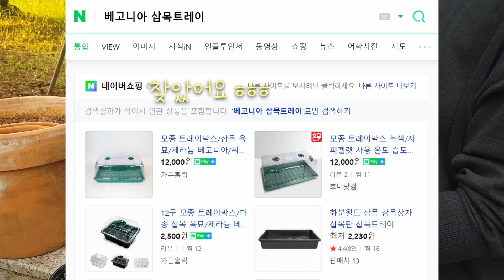제라늄삽목 보신 구독자님의 질문에 대한 답변입니다,화분사이즈&삽목트레이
아침형인간이라 아침에 확인해 보니 질문이 댓글로 올라왔더라구요. 급히 서둘러 올립니다. 그래서 자막은 없어용~~~^^